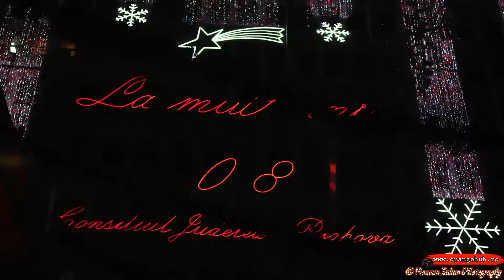Decoratii de sarbatori, Ploiesti (28 decembrie 2017)